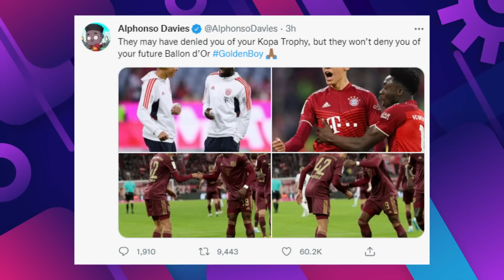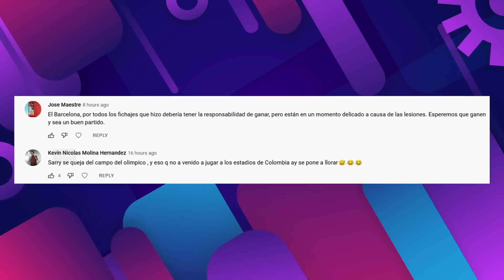Lo que NO viste del Balón de Oro | Courtois Explota por no GANAR | Bayern RECLAMA el Trofeo KOPA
Lo que NO viste del Balón de Oro | Courtois Explota por no GANAR | Bayern RECLAMA el Trofeo KOPA. Enterate de esto y mucho mas ¡AQUÍ!